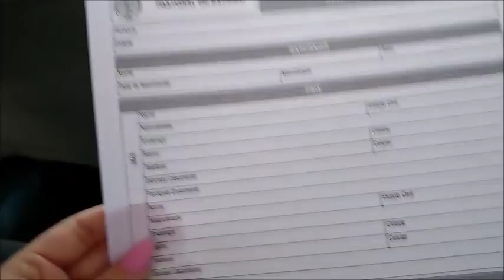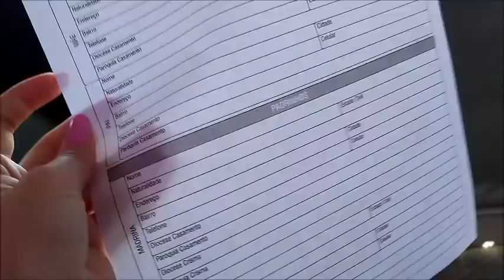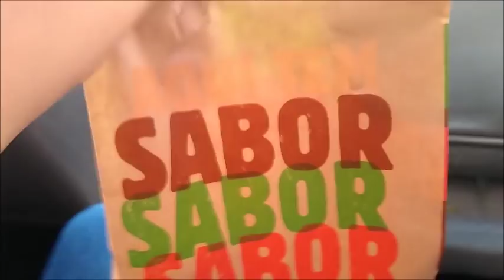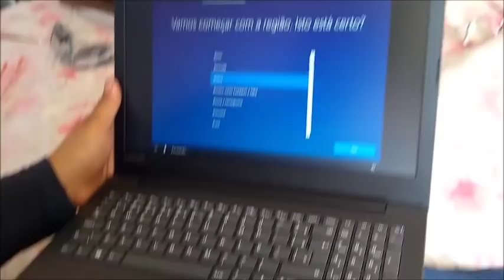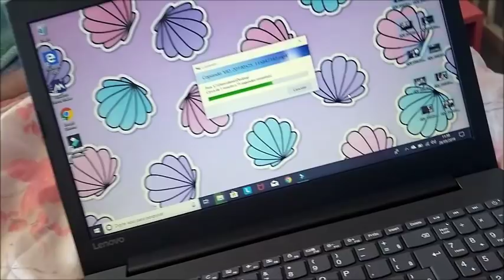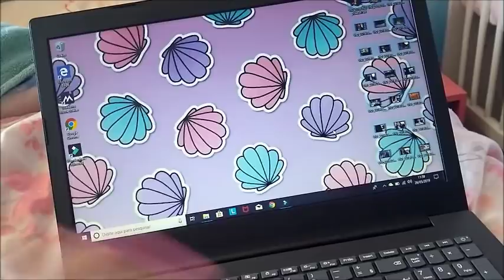CONSEGUIMOS COMPRAR UM NOTEBOOK | VENDO PAPEIS PRO BATIZADO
OLÁ MEUS AMORES , HOJE VIM COMPARTILHAR COM VOCÊS MAIS UMA CONQUISTA NOSSA , ESTOU MUITO FELIZ .. ESPERO QUE GOSTEM DO VIDEO BEIJOS